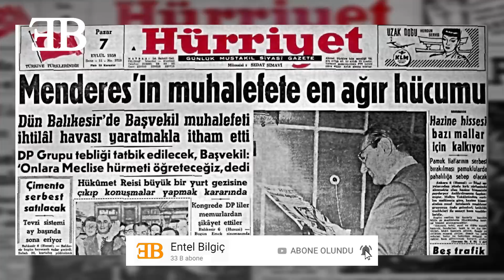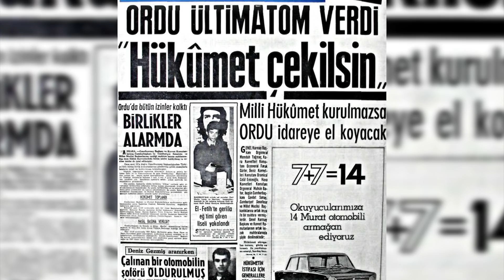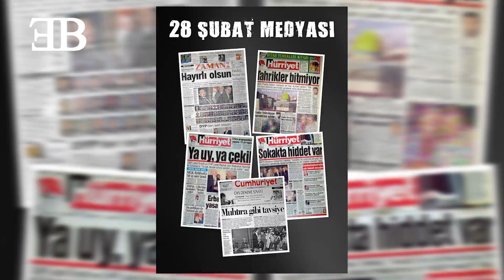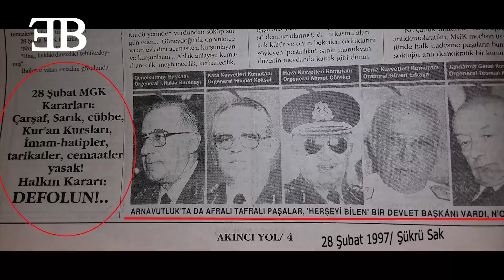Osmanlı'dan Günümüze Başarılı Olan Bazı İhtilal Hareketleri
Osmanlı'dan Günümüze İhtilal Hareketleri

1. II.Osman Vakası (Genç Osman)
Osmanlı devletinin son dönemlerinde ortaya çıkan değişim ve yenileşme hareketlerinin önü genellikle ihtilal hareketleri ile kesildi. Ne zaman değişim planı ortaya çıksa mutlaka bir ihtilal ile durduruldu, devletinin geleceğini düşünerek adım atmaya çalışan padişahlar, bu uğurda tahtlarından hatta canlarından oldular. Hiç şüphesiz Osmanlı devletinde değişim ve yenileşmenin zirvesinde Sultan III. Selim vardır. Değişimi başlatan ise Sultan II. Osma
2. Kabakçı Mustafa İsyanı ve III.Selim
Osmanlı yenişleşmesinin ana figürü olarak kabul edilen III.Selim, ıslahat fikirlerini zamanın ruhuna uygun, ciddiyetle ve kararlı bir şekilde ele alarak bozulmuş Osmanlı düzenini yeniden tesis edip Devletin gücüne yeniden kavuşmasını sağlamaya çalıştı. Sultan III. Selim, Nizam-ı Cedîd adı ile askerî, mülkî, idarî, ticarî, sosyal ve siyasî bir dizi ıslahat teşebbüslerine girişerek, devlete yeni bir soluk ve canlılık getirdi. 1807 yılında Nizam-ı Cedid ordusunun kaldırılmasını iste

3. Sultan Abdülaziz’in Düşürülmesi
1870’li yıllardan itibaren Osmanlı Padişahı Abdülaziz’e karşı gelişen yeni yönetim şekli ile ilgili muhalefet gün geçtikçe şiddetini arttırdı. Yeni Osmanlılar’ın başını çektiği cunta yapılanmasında Mithat Paşa önderliğinde Meşrutiyet idaresine geçilmesi isteniyordu. İlk olarak 1876 yılının Nisan ayında başlayan hareketlenmede Osmanlı sa

4. 31 Mart Ayaklanması – 2. Abdülhamid Han’ın Hal Edilmesi
93 Harbi yani 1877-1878 Osmanlı – Rus Savaşı’ndan sonra Osmanlı Devleti’nde uygulanan temkinli ve şüpheci 2. Abdülhamid Han’a yönelik muhalefetin gün geçtikçe gelişmesine sebep oldu. İktidarını olağanüstü hal şartlarında geç

5. 20 Ocak 1921 Anayasası
19 Mayıs 1919 tarihinden itibaren Sultan Vahdettinin talimatıyla Anadolu’ya giden Mustafa Kemal Paşa, orada hanedanın aleyhine döndürdüğü hareketi, 16 Mart 1920 tarihinde İstanbul’un kesin olarak işgal edilmesi ve ablukaya alınması ile Osmanlı Hükümetinin işlevsizleşmesinden meşruiyetini alarak kurumsallaştı. Bu süreç büyük ölçüde Mustafa Kemal
6. 27 Mayıs 1960 Darbesi
1950 yılında demokratik usuller ile yönetime gelen ilk hükümet olan Demokrat Parti Adnan Menderes Başkanlığında 10 yıl boyunca yönetme yetkisini kullandı. Özellikle 1957 yılından sonra gelişen kriz ortamında Ordu 27 Mayıs 1960 tarihinde komuta zincirinden bağımsız bir idare ile yönetime el koydu.
7. 12 Mart 1971 Askeri Muhtırası
3 kuvvet komutanı ve Genelkurmay Başkanı’nın ortak imzası ile yayınlanan muhtıra dönemin Süleyman Demirel hükümetinin düşürülmesi ile sonuçlandı. Emir komuta zinciri içerisinde gerçekleştirilen bir darbe olması açısından ilk olma özelliği taşıyan 1971 müdahalesinde bir siyasi partinin kapatılmamış, meclisin lav edilmemiş, yeni anayasanın hazırlanmamış ya da bir yargılamanın yapılmamış olmasına rağmen müdahale sonucunda hükümetin çalışamaz hale getirilip gayri nizami yollardan yönetimin değiştirilmesi ile Nihat Erim Hükümetinin göreve başlamasından dolayı bu durum kusursuz bir darbe örneği olarak adlandırılabilir.

8. 12 Eylül 1980 Darbesi
Emir komuta zinciri içerisinde gerçekleşen darbe girişiminde Süleyman Demirel Hükümetine tekrardan müdahale edildi. Meclisin lav edilmesi, siyasi partilerin kapatılması, yeni anayasanın hazırlanmasının yanında iç savaş ile burun buruna gelinmesinden dolayı ülke siyaseti açısından büyük bir kırılma noktası olan 1980 askeri darbesi Kenan Evren’in idaresinde uzun yıllar süren militarist bir idarenin ardından siyasi, sosyal, sanat ve spor hayatında büyük değişimleri beraberinde getirdi.

9. 28 Şubat 1997 Süreci
Post- modern darbe olarak adlandırılan 28 Şubat süreci, adı üzerinde 28 Şubat 1997 yılında gerçekleştirildi. Milli Güvenlik Kurulu toplantısından sonra yaşanan gelişmelerin ardından Necmettin Erbakan Başkanlığındaki Refahyol Hükümet istifaya zorlandı. 28 Şubat’ta gerçekleştirilen Milli Güvenlik Kurulu toplantısında alınan şeriat ile mücadele kararlarının doğrudan Necmettin Erbakan ...

Kullanılan Müzikler
1- Filinta Dizi Müzikleri - Saray 1
2- Most Epic Music Ever Hero Memories by Epic Soul Factory
3- Muhteşem Yüzyıl Kösem Müzikleri - Suud
4- SAVAŞ VE AKSİYON MÜZİKLERİ (Hareketli ve Etkileyici)
5- SAW Soundtrack - Destroyed